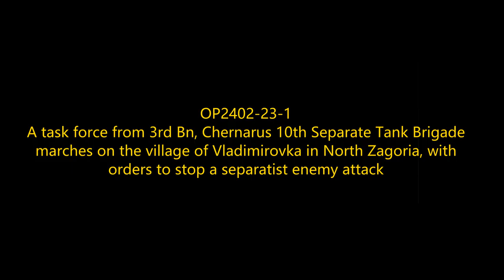Initial Contact at Vladimirovka: Chernarus Defense Forces Defensive Combat Operations in N. Zagoria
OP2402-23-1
Elements of 3rd Bn, Chernarus 10th Separate Tank Brigade, formed into a task forces advances on the village of Vladimirovka in North Zagoria with orders to prevent the village's capture by separatist forces.

Mods used (Not a comprehensive list):

RHS GREF
CUP
TPW Mods
Project Opfor
Drongo's Command Enhancement
ASR AI3
Lambs Suppression
Russian Female Voice
Zephik Females
TGM Females
Bloodlust

Why Chernarus?